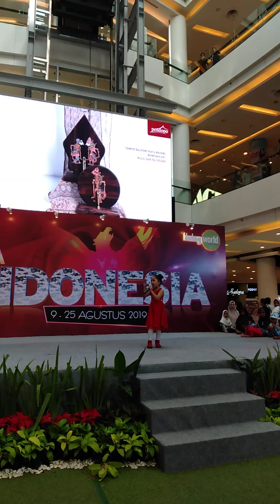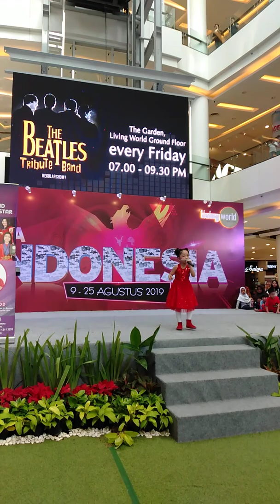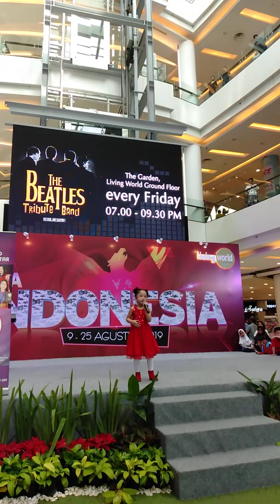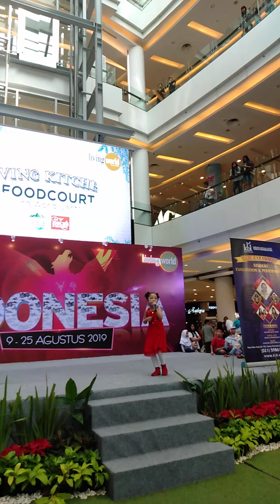Embun Tabina - Oh Indonesiaku | Zaneta Nandaryca Live Perfomance